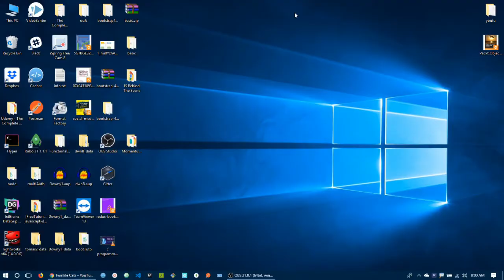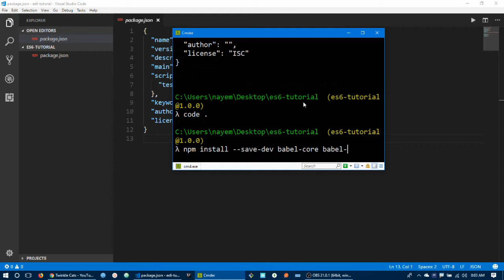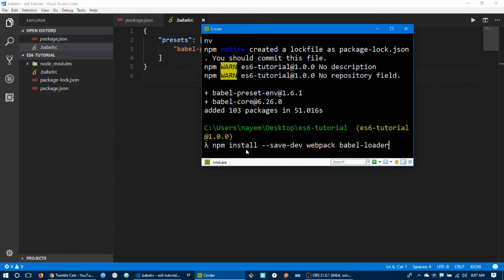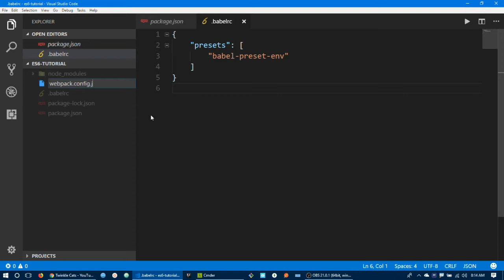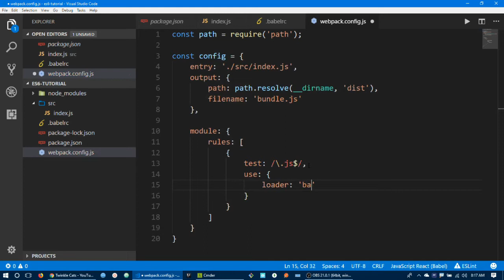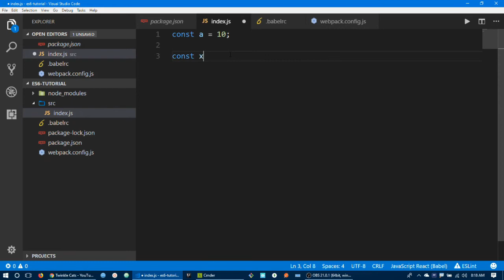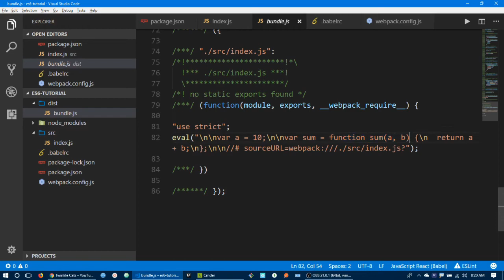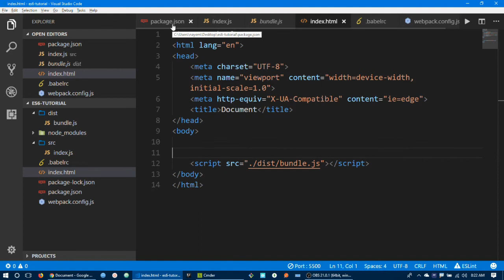2. ES6 - Setup Working Environment with Babel and Webpack in Bangla - Check Description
ES6 is the next generation javascript. Today if want to work with javascript you have to learn ES6 or the latest. But it seems very confused to any beginners.

webpack.config.js
const path = require('path');

const config = {
    entry: './src/index.js',
    output: {
        path: path.resolve(__dirname, 'dist'),
        filename: 'bundle.js'

    module: {
        rules: [
                test: /\.js$/,
                use: {
                    loader: 'babel-loader'

module.exports = config;

.babelrc
    "presets": [
        "babel-preset-env"

package.json
"scripts": {
    "dev": "webpack --mode development",
    "build": "webpack --mode production"
"devDependencies": {
    "babel-core": "^6.26.0",
    "babel-loader": "^7.1.3",
    "babel-preset-env": "^1.6.1",
    "webpack": "^4.0.1",
    "webpack-cli": "^2.0.10"